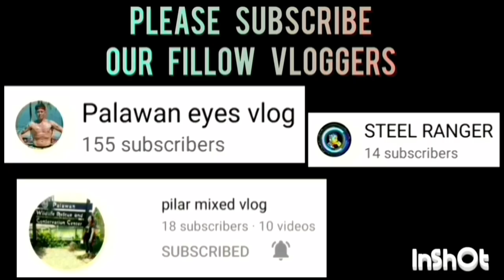BZB SPORTSWEAR VS PSU AMIRAH CALIH | MALA KEVIN DURANT ANG GALAWAN WALA MAKAPIGIL GRABING SIPAG PA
BZB SPORTSWEAR VS PSU AMIRAH CALIH GAME HIGHLIGHTS | SEMI FINALS SLAM PALAWAN SEASON 1 BASKETBALL LEAGUE 2023 AT BRGY. BAGONG PAG-ASA, BAYWALK BASKETBALL COURT | SEPTEMBER 09,2023